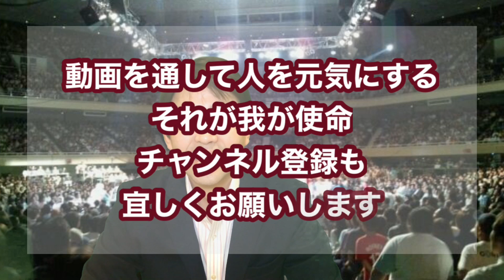植芝盛平～斎藤守弘へ！合気之杖③八相返し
♯合気杖＃植芝盛平＃岩間
岩間に残る翁先生直伝の技：合気杖
常に剣・杖・体術は一致していなければなりません。
それを我が同志：対比地師範が示してくれます。
合気上の極意を是非我がものへ！

0:21 剣•杖•体術　理合いの一致
4:50 八相返しの説明
5:37 八相返し打ち
5:55 八相返し突き
6:29 八相返し後ろ打ち
7:12 八相返し後ろ打ち
7:52 八相返し後払い

太田合気修練道場

〒373-0861 群馬県太田市南矢島町840